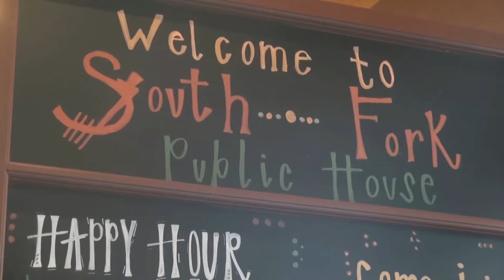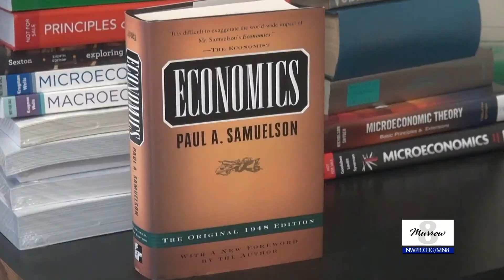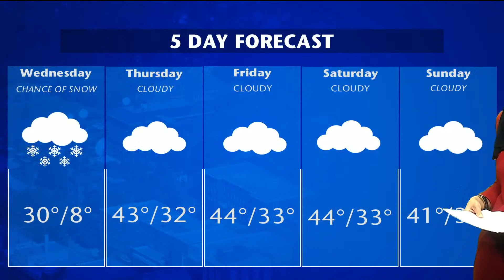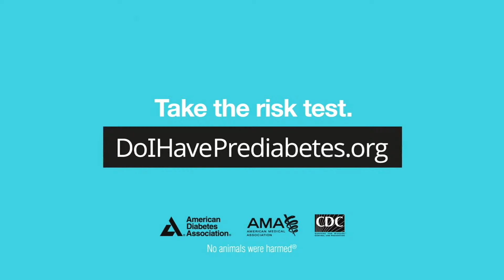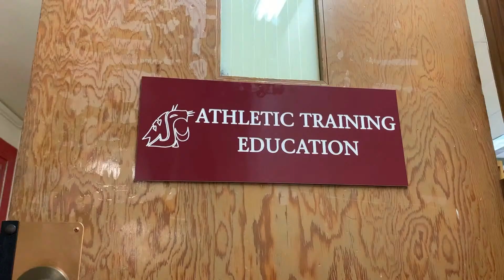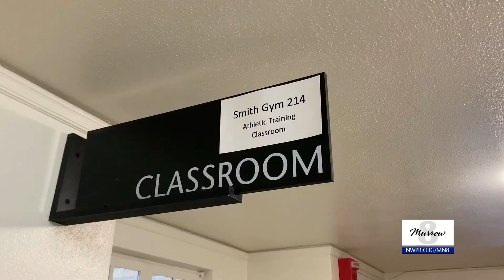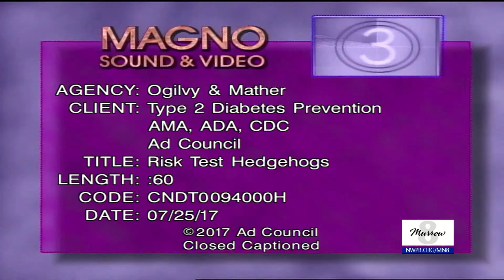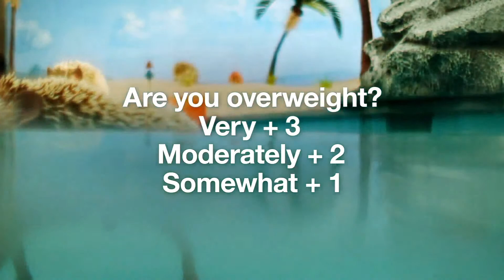Murrow News 8 - January 31, 2023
Producer: Alex Huddleston, Director: Relina Rodriguez